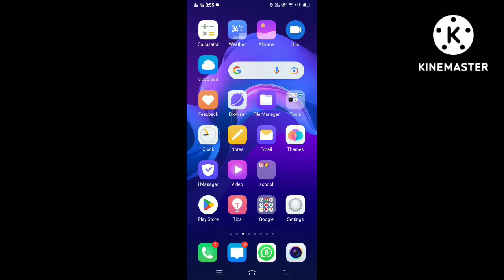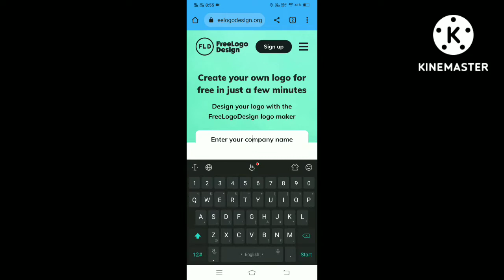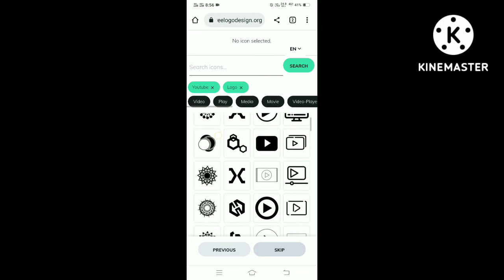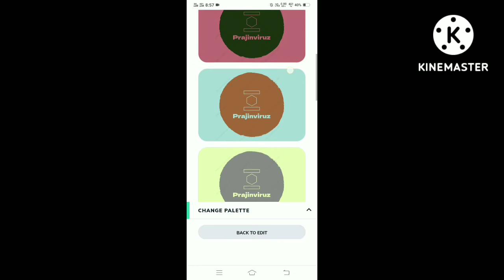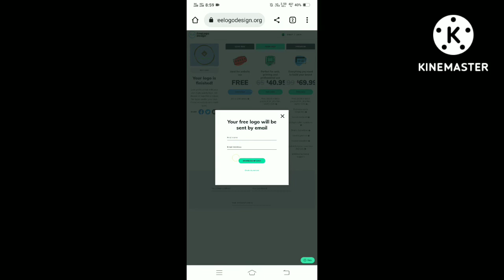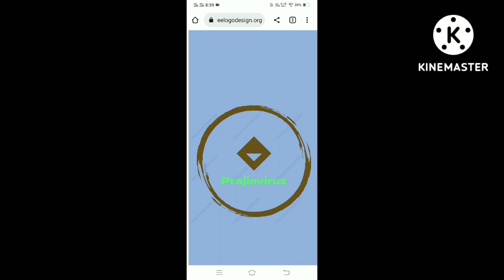How to Create Logo and Banners in your Smartphone for FREE - இலவசமாக லோகோ செய்ய | PrajinViruz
How to Create Professional Logo and Facebook , Twitter , Youtube Banners in your Smartphone for FREE - இலவசமாக லோகோ மற்றும் ட்விட்டர் , யூடுப் , பேஸ்புக் பேனர் உங்கள் மொபைல் போனில் செய்ய | Tamil Tech - like and Share with Friends .